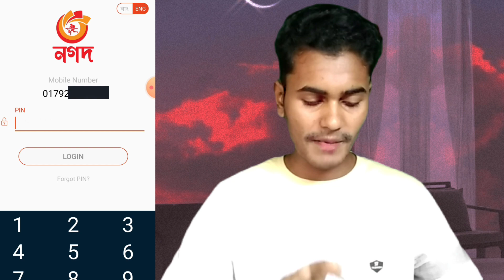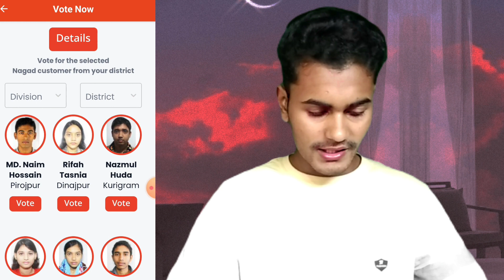কে জিতবে কোটি টাকার BMW গাড়ি 2023 😲|| সঠিক নিয়মে ভোট দিয়ে জিতিয়ে দিন আপনার জেলাকে 🫵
কে জিতবে BMW গাড়ি 2023 😲|| সঠিক নিয়মে ভোট দিয়ে জিতিয়ে দিন আপনার জেলাকে

কে জিতবে কোটি টাকার bmw গাড়ি। নিজ জেলাকে সঠিক নিয়মে ভোট দিয়ে জিতিয়ে দিন bmw গাড়ি। কিভাবে ভোট দিবেন আজকের ভিডিওতে দেখানো হয়েছে। তাই ভিডিওটি শেষ পর্যন্ত দেখুন এবং সঠিক নিয়মে ভোট দিবেন।

আমার সাথে যারা সরাসরি কথা বলতে চাচ্ছেন তারা আমার নিচের ফেসবুক পেজটি ফলো করে আমাকে এসএমএস করুন।